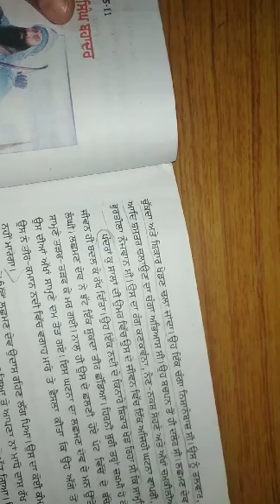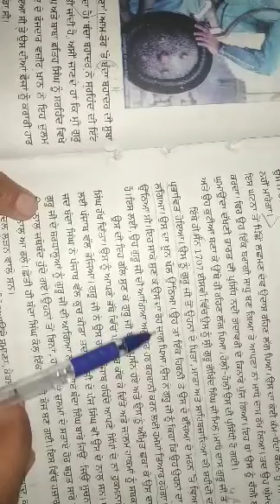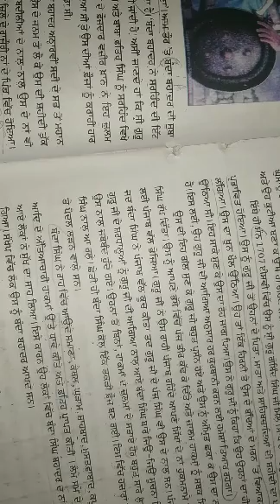CLASS VII PUNJABI CHAPTER 11 BY PARVINDER MAM PART 1